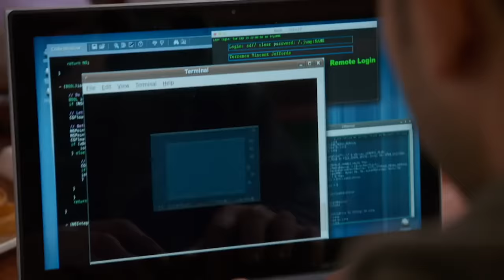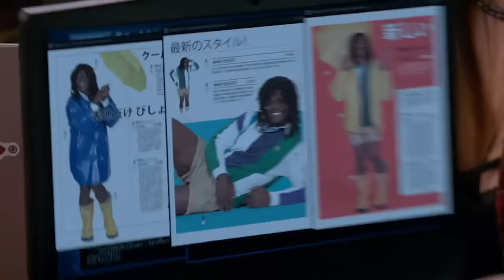Terry Gets Hacked | Brooklyn Nine-Nine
A team of hackers delve into Terry's embarrassing past.

Season 4, Episode 22 "Crime and Punishment" - When Peralta and Diaz are framed for a crime they didn't commit, it's up to the other members of the Nine-Nine to save them from jail.